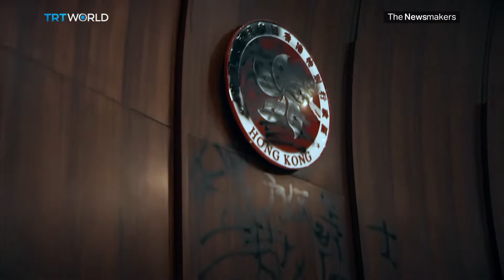Did Hong Kong’s Umbrella Movement Go Too Far?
We debate whether a mostly peaceful protest will be overshadowed by the vandalism of the city’s parliament building. Are the protesters picking up steam to oust Chief Executive Carrie Lam? Or will China swoop in and crush the pro-democracy movement?